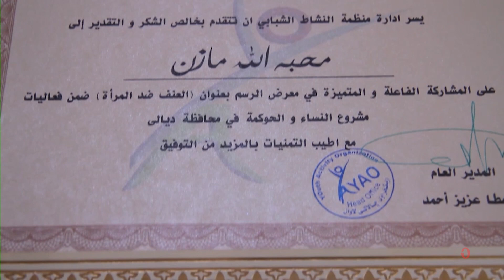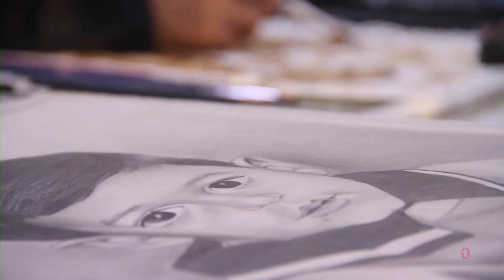جسدتها بريشة فنان.. ديالى بعيون "محبة الله"